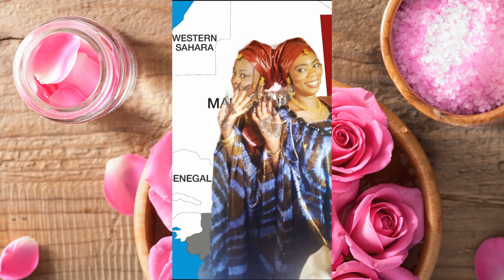SONINKARA. GARANKE MAMOUDOU DIAWARA. KANDJIO KHASSE